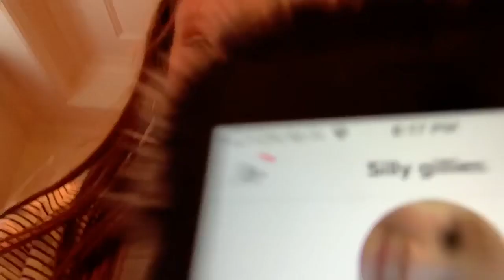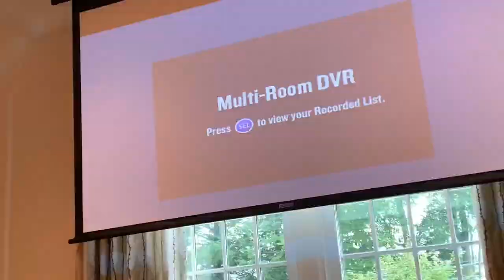YaY yAy FUNTIME VLOG!!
Carly is a god